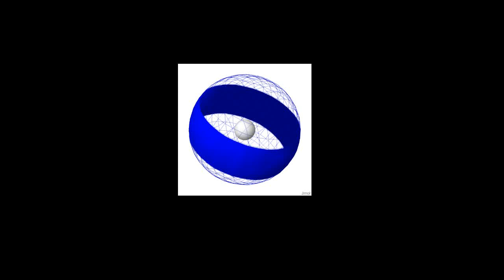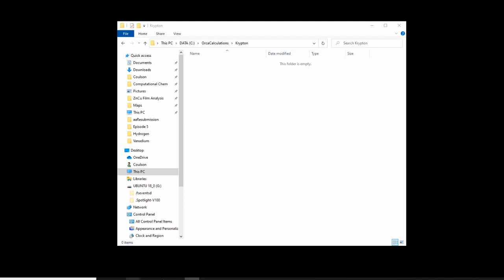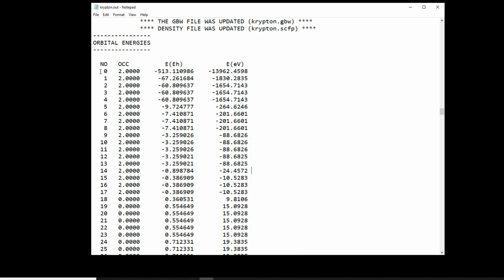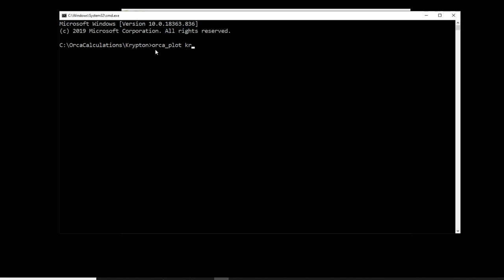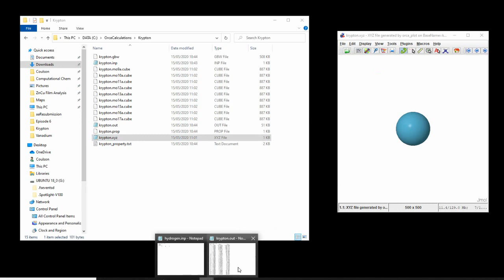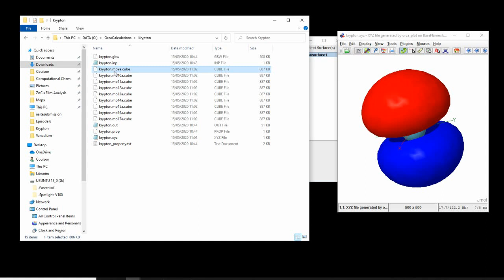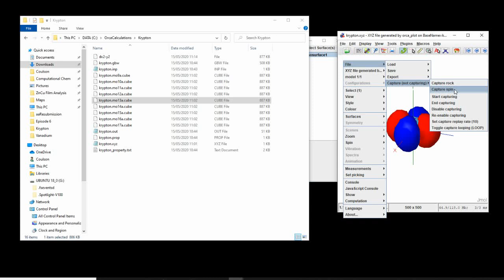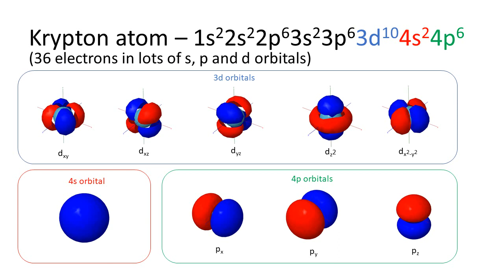What do s, p & d orbitals look like? - Visualizing Orbitals using Computational Chemistry (Part Two)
I introduce s, p and d orbitals and demonstrate how you can use your own computer to use ORCA and Jmol to visualize orbitals in a Krypton atom.

I then show you how to make images of s, p and d-orbitals for use in science projects or lessons.

This is part of my series in Computational Chemistry for Students and Teachers, in which I demonstrate how you can simulate molecules on your home PC using free software.

I am not associated in any way with ORCA or any other software I use in these videos - I am simply an enthusiastic user!